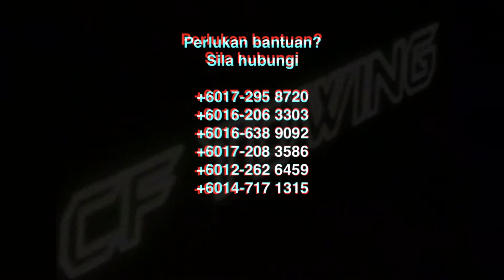VIDEO TAK HABIS!